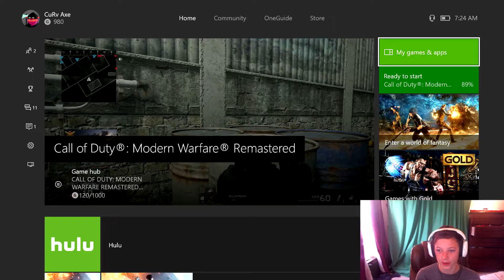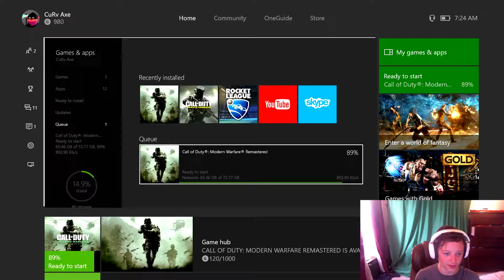Modern Warfare Remasterd-WHERE IS EVERYBODY...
This is a video about my first Modern Warfare Remastered.